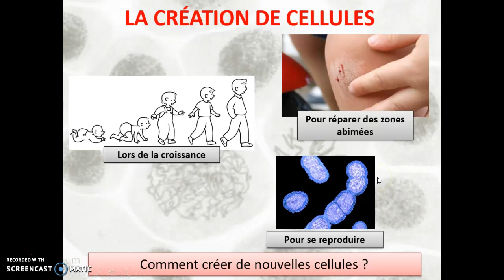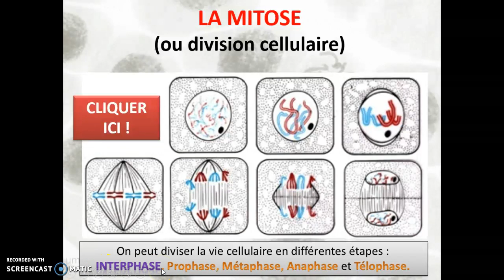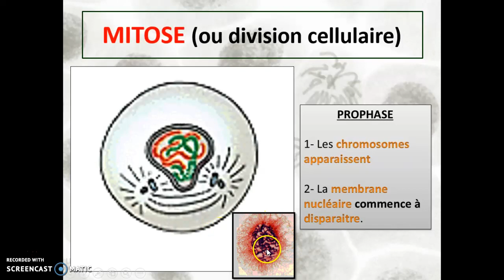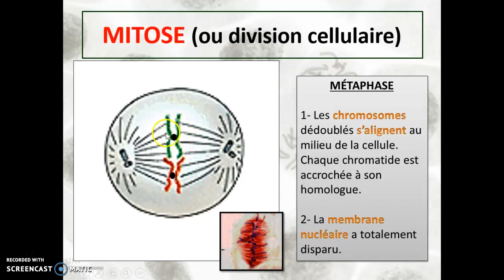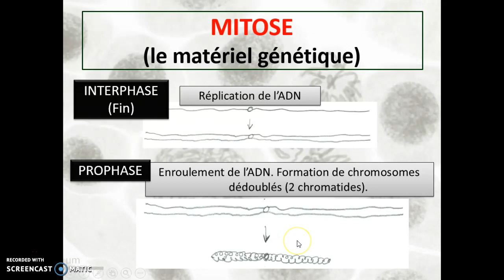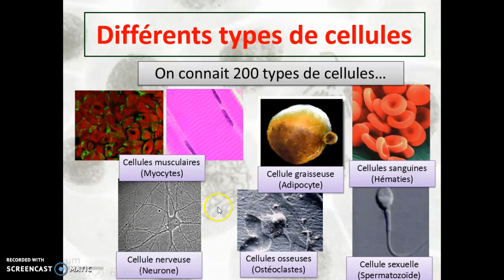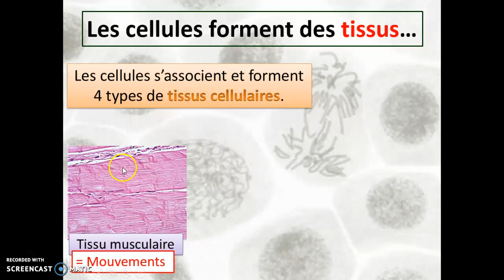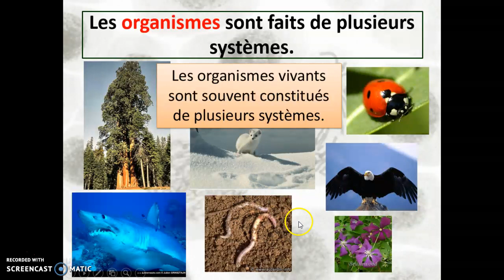Cours 7 - La division cellulaire